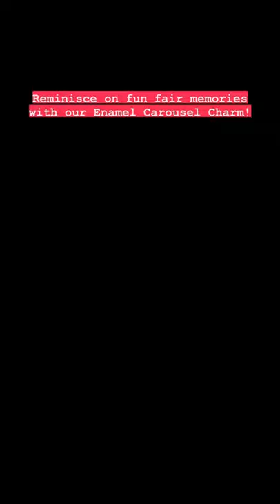NEW Enamel Carousel Charm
This whimsical new charm captures the nostalgia of sunny days at the carnival. 💛